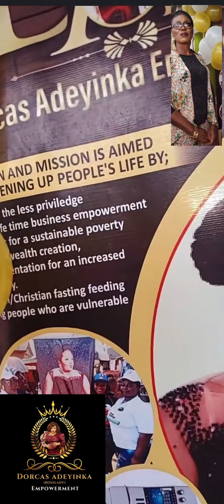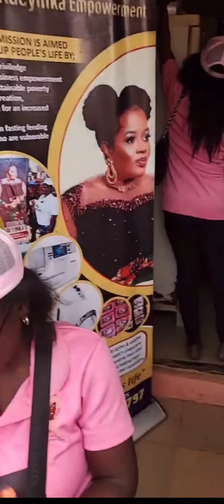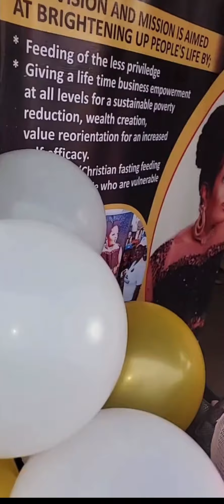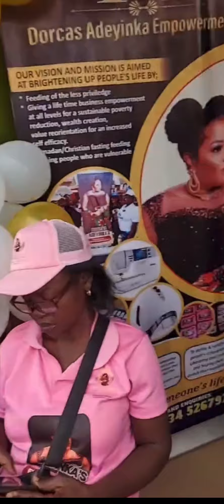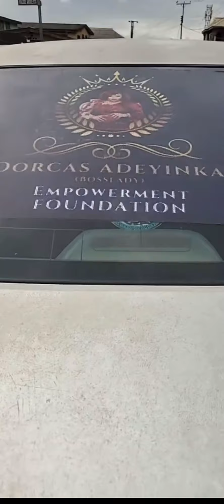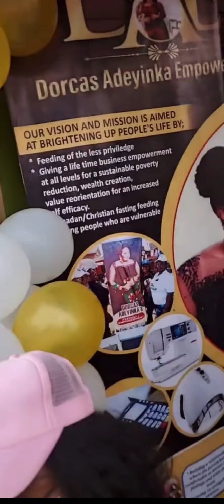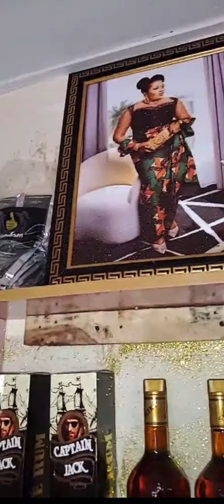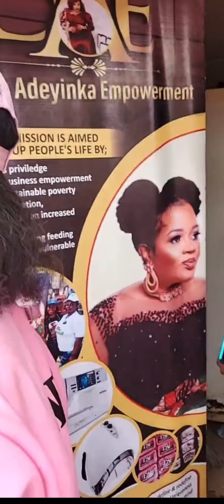Grand Store Opening of TS LIQUOR AND BAR.One of the lifetime Benefit under DORCAS ADEYINKA.